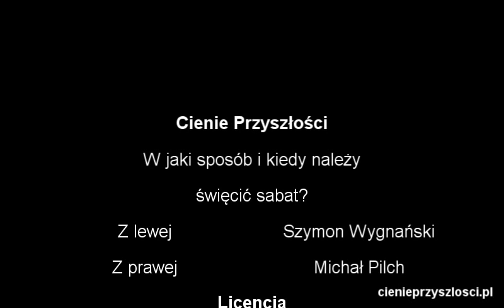W jaki sposób i kiedy należy święcić sabat? CP:49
Przedstawiamy co Pismo mówi na temat święcenia sabatu. Kiedy należy świętować oraz w jaki sposób powinniśmy uczcić dzień Pański? Komentarze proszę zostawiać na stronie